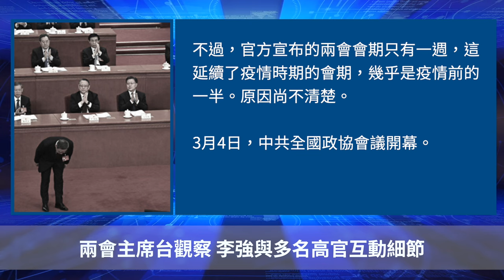兩會主席台觀察 李強與多名高官互動細節【 聽紀元 】